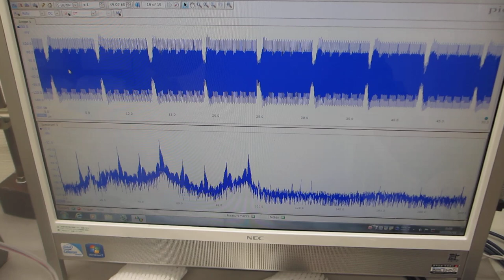超音波プローブの伝搬テストーー超音波のダイナミック制御技術ーー（超音波システム研究所）